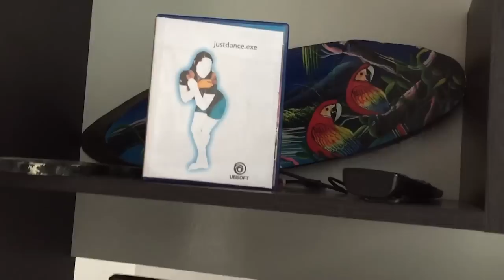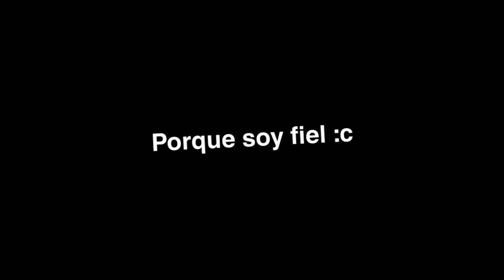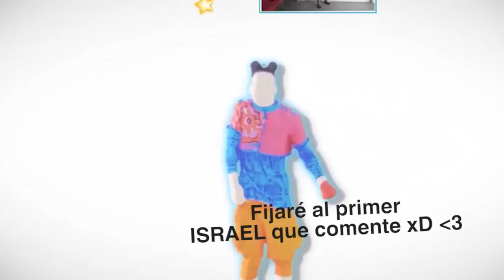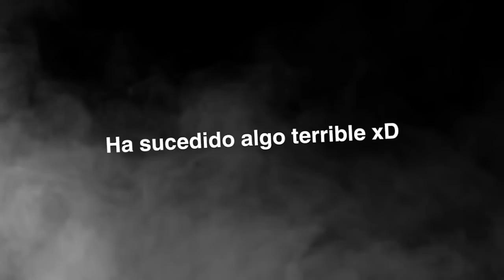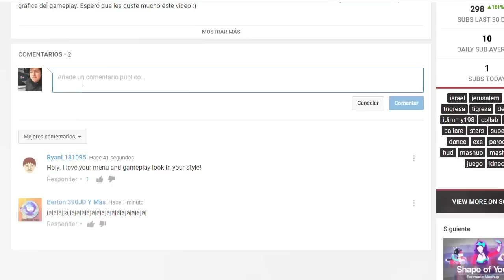JUSTDANCE.EXE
Just Dance, mi juego favorito...se podría convertir en mi peor pesadilla! D:

Si le damos mucho amor, podría animarse a hacer una segunda parte 7u7 ♥

IDEA: MÍA Y AYUDADA POR JIMMY *-*